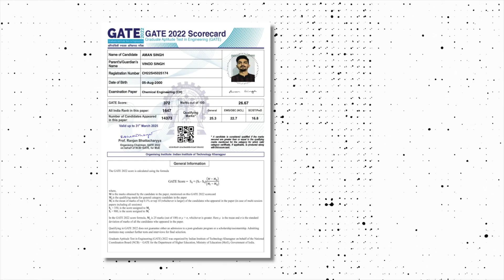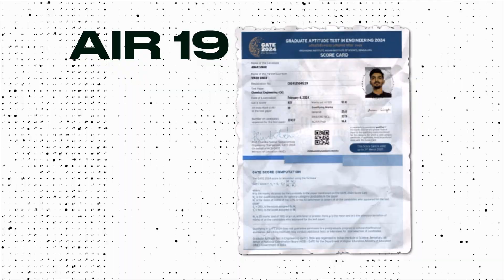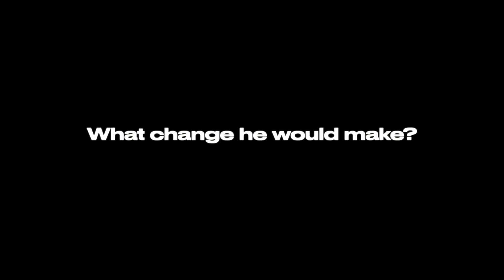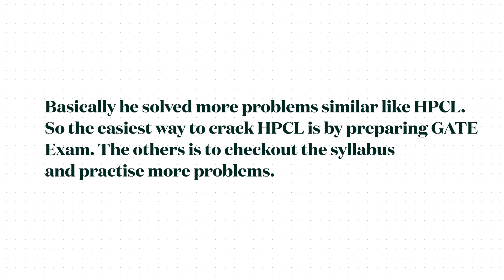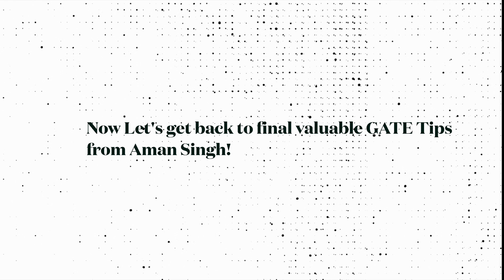My GATE Preparation Journey | Motivation for PSU's | HPCL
In This video Aman Singh ( GATE AIR - 19 , HPCL Grade A Officer) shares his GATE Preparation Journey, His Strategies on Staying Consistent and explains the HPCL Exam in detail and the strategy that he had used to crack HPCL exam. Anyone who had given GATE 2024 and looking for HPCL Preparation Strategy or if you are an GATE 2025 or GATE 2026 aspirant then this video gives preparation tips on Suceeding in GATE Exam. And further I believe Aman Singh's story will definitely motivate everyone of you in your GATE Exam preparation.

0:00 Intro
0:28 Perks of HPCL Officer
0:42 GATE Preparation Journey
1:55 How to get AIR Under 100
3:07 GATE Exam Coaching
4:13 How to Join HPCL?
4:23 Eligibility Criteria for HPCL Exam
4:41 Exam Pattern for HPCL
6:25 HPCL CBT Exam Preparation Strategy
7:01 HPCL GD & Interview Guidance
7:38 Types of HPCL Interview Question
8:25 Why you shouldn't write GATE 2025?
9:48 GATE 2025 Important Tip
11:38 Conclusion

Shreshth 2.0 GATE 2026 PSUs Placement Preparation Batch B - Computer Science IT Gate:

Shreshth GATE 2027 PSUs Placement Preparation Batch - Computer Science IT Gate

If you are struggling with consistency , and wants to study 12+ hours a day.

Hi, By the way if you don't know me, I'm Rahuram Chanthrakumar, I've done my MS from IIT Madras.